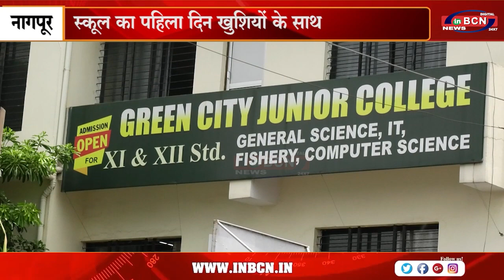राज्यभर में आज से खुली पाठशालाए......INBCN NEWS